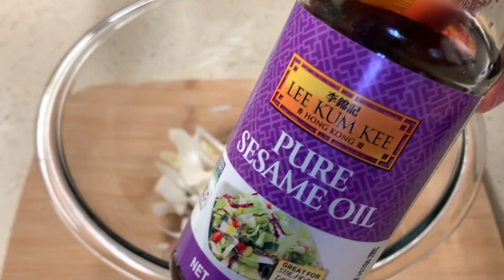2 ways eggplant recipe | soy sauce side dish and omelette! 😋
EGGPLANT SOY SAUCE SIDE DISH AND
EGGPLANT OMELETTE

Please see full video for this shorts thank you!